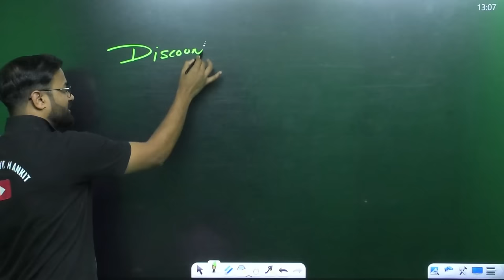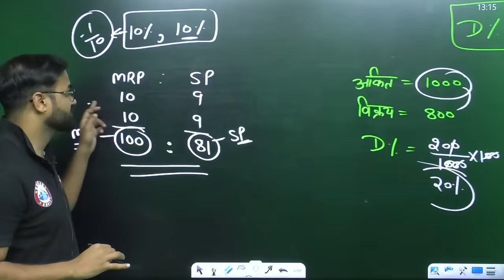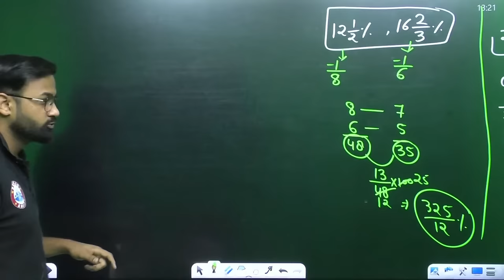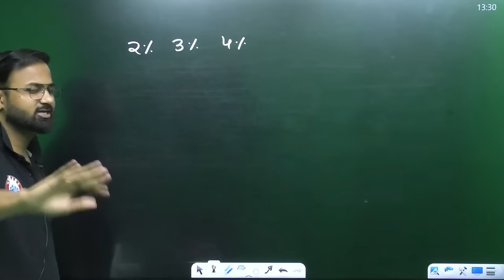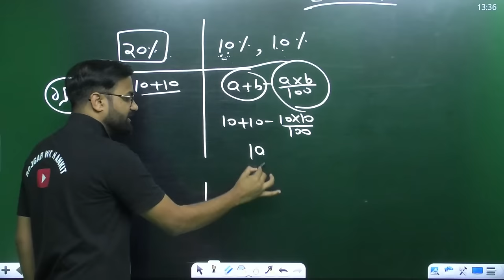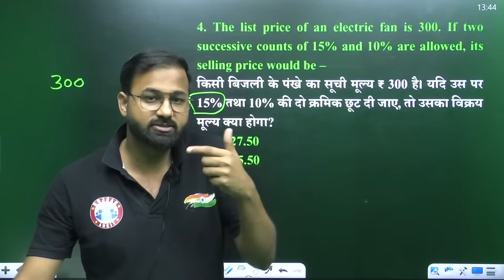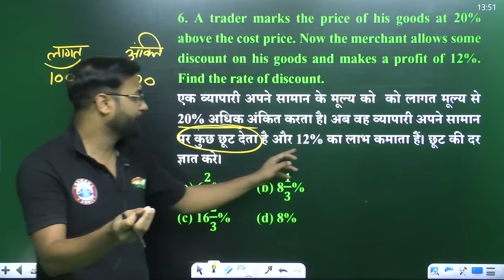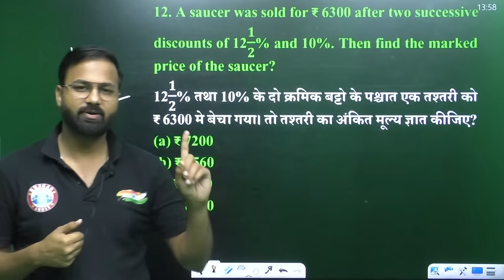Discount Maths Tricks | SSC GD Maths #49 | SSC GD Exam 2022 | Maths By Deepak Sir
Helpline number :-
➤आप हमें व्हाट्सएप भी कर सकते हैं।